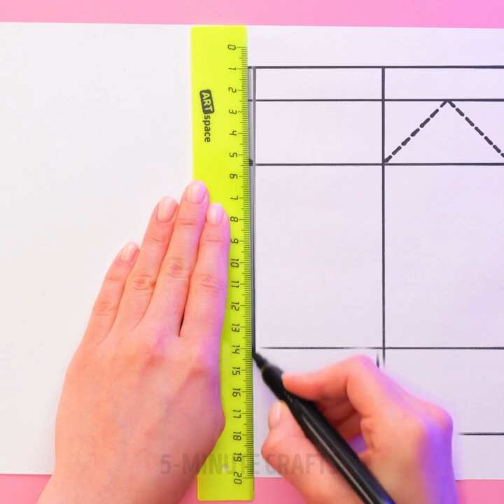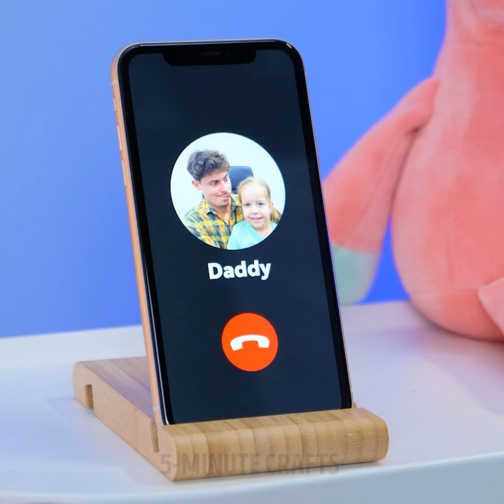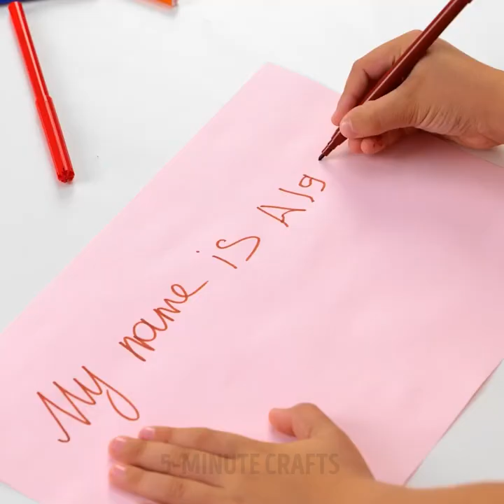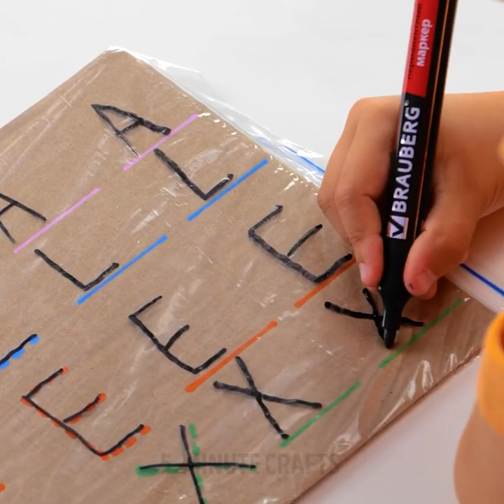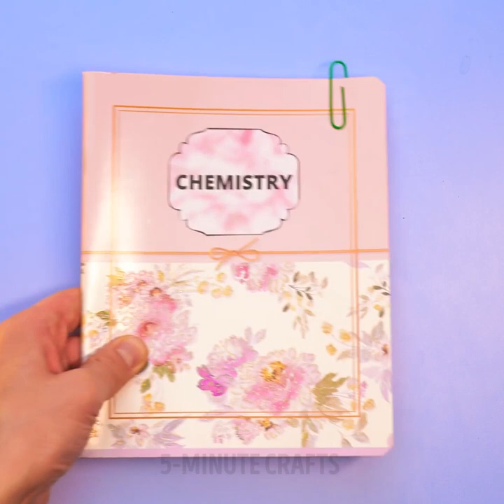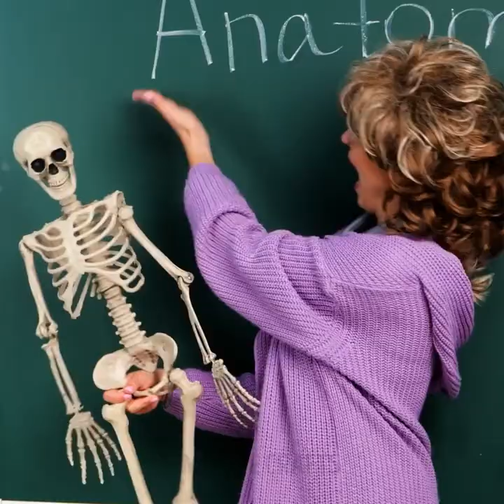VALUABLE PARENTING HACKS | Colorful DIY Ideas And Cool Crafts For Best Parents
TIMESTAMPS
0:01 Easy Emergency Hack For Parents
0:33 DIY Balloon Toy You Can Make
0:58 Frozen Toys In A Pool DIY  Parenting Activity Idea